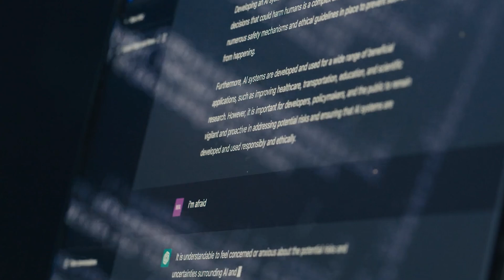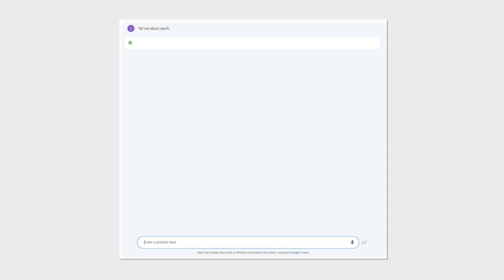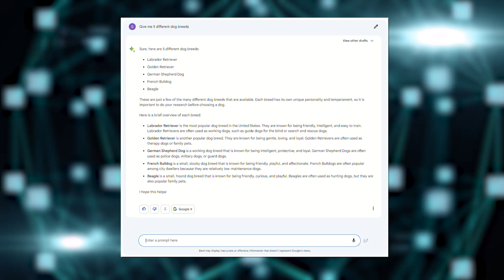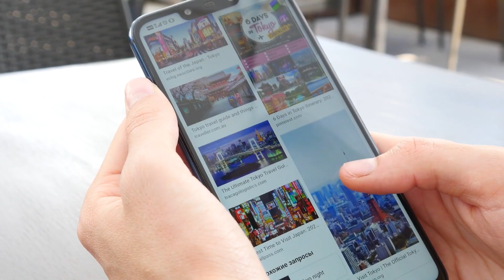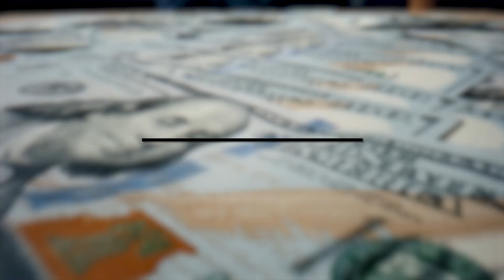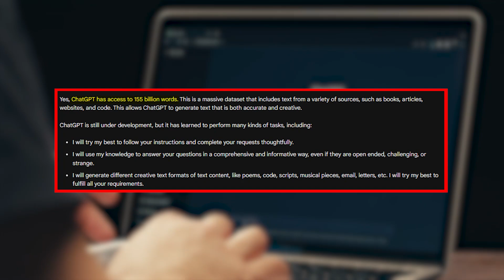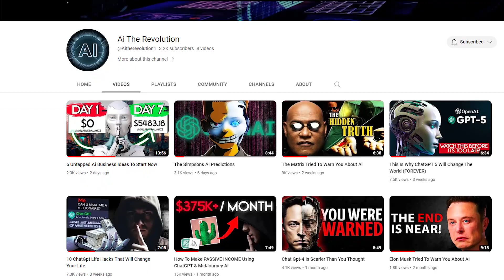This Tool Is Scarier Than ChatGPT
✅ The AI Blueprint: 50 Ways To Make $10,000 With AI!

ChatGPT has been one of the internet's main topics of discussion for the past 5 months. Whether its new AI advancements or Robots, everybody is going crazy over what the future holds for Artificial intelligence.

And many people, including myself, thought that ChatGPT was the future of research, programming and a plethora of other things. But I’m confident that there is something that is even more advanced than ChatGPT, and it’s only been out for less than a month. This tool is known as Bard.

An AI chat bot created by google. Now you may be asking yourself how this can compare to ChatGPT.Well in today’s video I’m going to be giving you 6 different reasons as to why this is not only better and more powerful than ChatGPT, but you’ll also see why this power can be scarier.